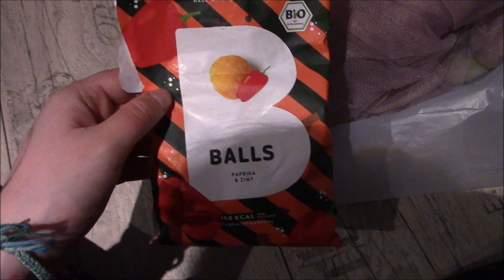Vlog / Die Wellen des Lebens genießen ~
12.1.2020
Alles fließen lassen, auch die Katze

Warum Tierschutz?